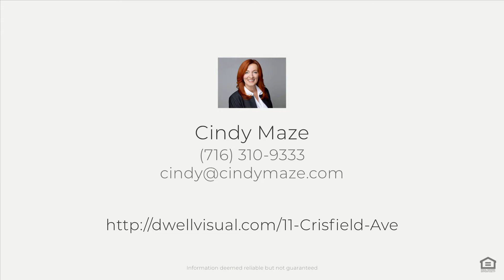11 Crisfield Ave, Buffalo, NY